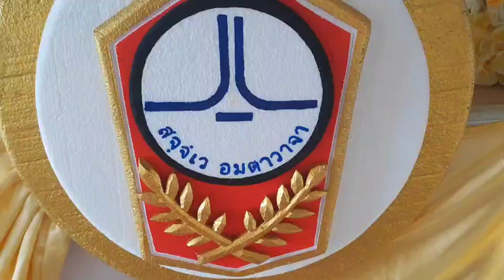🇹🇭💛จิตอาสา ทำความดีด้วยหัวใจ💛🇹🇭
🫰ดำเนินกิจกรรมในโครงการปลูกฝังอุดมการณ์รักความชาติและประวัติศาสตร์ชาติไทย ณ โรงเรียนสะบ้าย้อยวิทยา อ.สะบ้าย้อย จ.สงขลา🫰